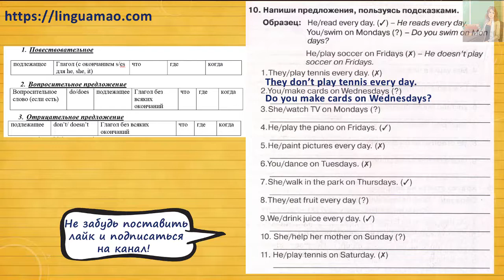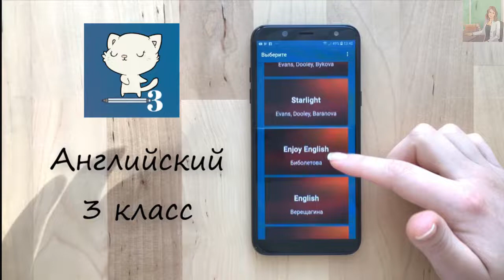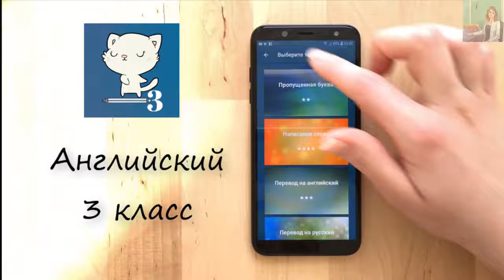Spotlight (английский в фокусе) 3 класс Сборник упражнений страница 111 номер 10 ГДЗ решебник